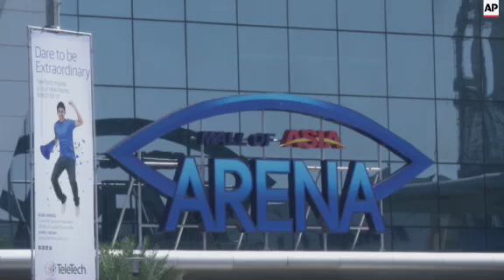Singer's private jet parked at airport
(23 Jul 2015) RESTRICTION SUMMARY: AP CLIENTS ONLY
SHOTLIST
AP TELEVISION - AP CLIENTS ONLY
Manila, Philippines - 23 July 2015
1. Various of private jet chartered by recording artist Chris Brown parked at Manila airport
2. College students chatting outside cafe
3. SOUNDBITE (Tagalog) Aubrey Montemayor, Chris Brown fan:
"It feels unfair, I feel that he (Brown) will never come back here any more because it is traumatising for him, he is very popular. I hope they (Philippine Bureau of Immigration) let him leave."
4. SOUNDBITE (Tagalog) Vince Daban, Chris Brown fan:
"I think it's right (not to let Brown leave).  Since he has a case here he should not leave. It is the correct process so I think the Immigration Bureau did the right thing."
5. Various of Mall of Asia Arena where Brown performed on Tuesday
STORYLINE:
A private jet chartered by American recording artist Chris Brown remained on the tarmac at Manila airport on Thursday, after his scheduled departure was delayed due to allegations of fraud over a cancelled concert last New Year's Eve.
Brown reportedly said he was confused about why he was stuck in Manila.
Officials said on Thursday that Brown was prevented from leaving on Wednesday following a concert the day before.
Brown has still not applied for the emigration clearance he needs to be allowed to leave the country.